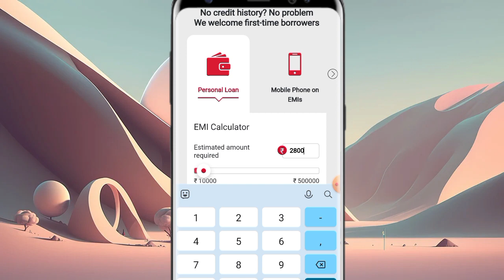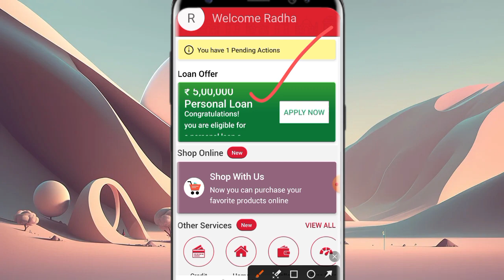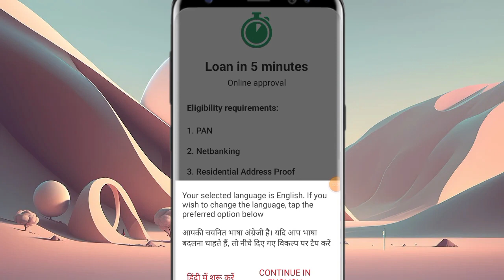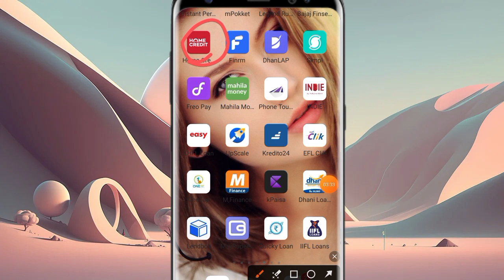New loan company RBI REGISTERED Rs,29000 loan approved only 5 minutes process live details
important notice.

Instagram.com/shelendra8795

Queries ✔️

personal loan
loan apploot,online loan apps